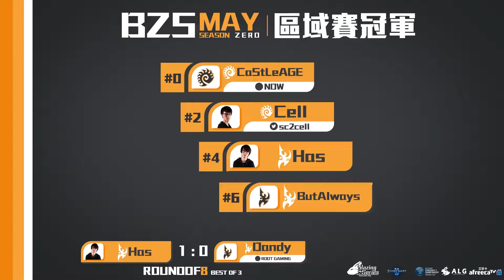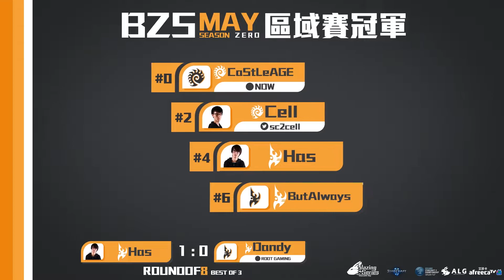Has vs. Dandy - PvP - BZS:May(熾熱青春) #8 賽季決賽 - Ro.8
製作單位：Azure Leveret Gaming Studio(藍兔電子競技工作室)捐贈